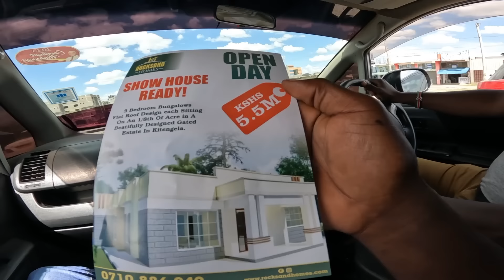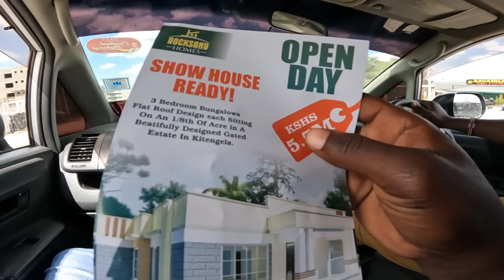SUPRISE!! FINALLY I'M IN CEMENT COMPANY IN KENYA🇰🇪 FOR.......you can believe what happens??